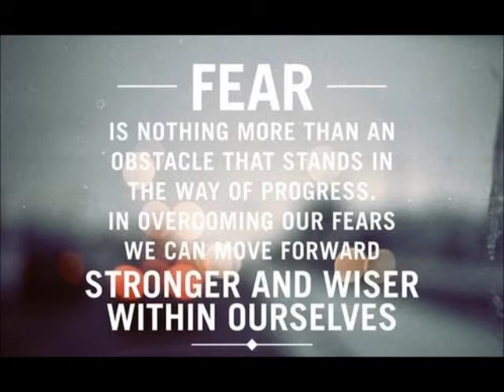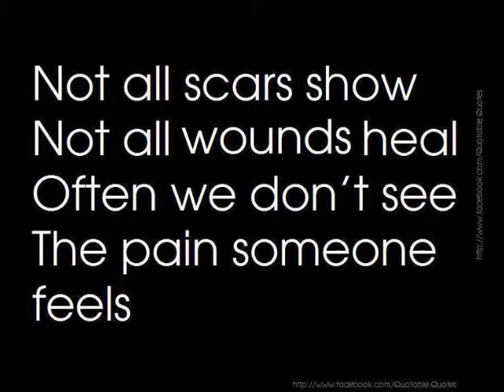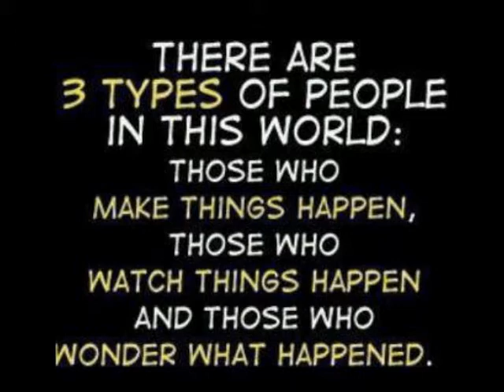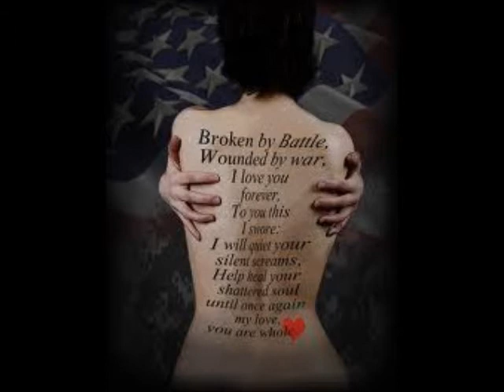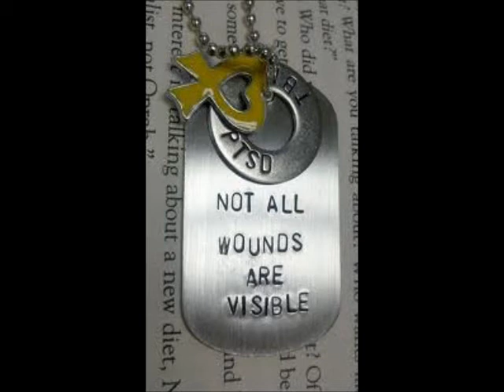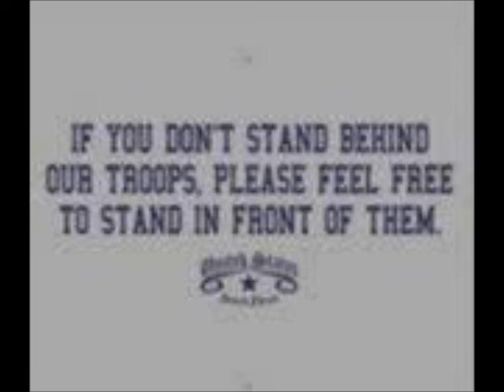Project PTSD Awareness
another one of my PTSD videos, I will be posting another one soon showing some facts about PTSD from the VA website.

feel free to rate and comment just keep in mind I can delete peoples comments at my discretion if I deem necessary, keep it clean folks.